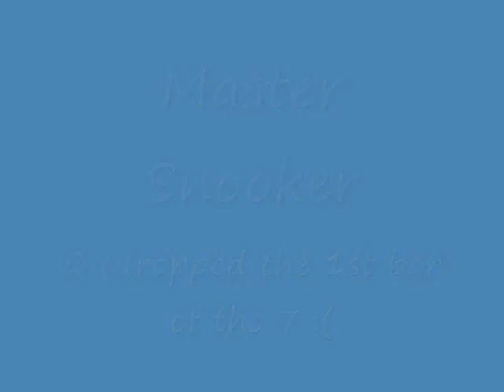Gator WACO USDAA